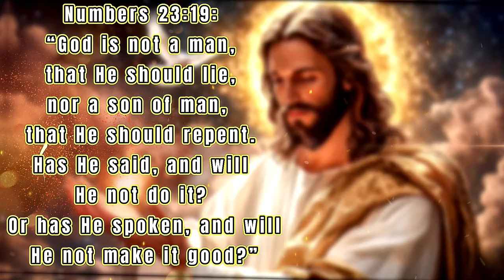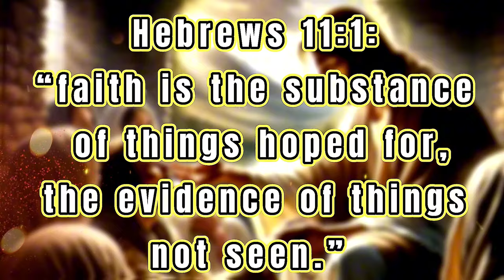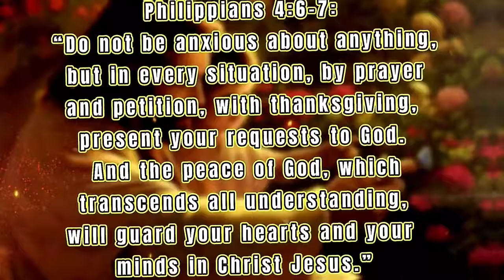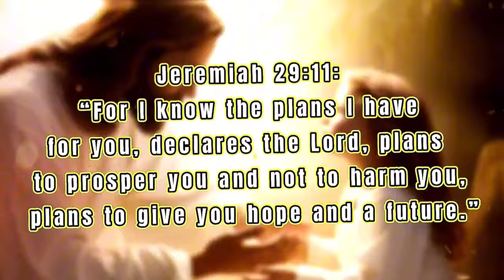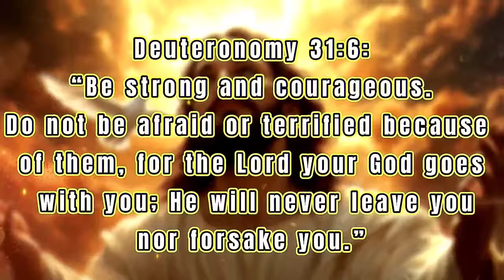I Found REST In God's Promises And You Can Too!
Welcome to another inspiring video on TEAM S.O.S., where we delve into the profound and comforting promises from God. In this video titled "I Found REST In God's Promises And You Can Too!," we explore how the prophetic word can guide us through life's challenges and provide the Christian motivation needed to overcome trials. 🌟

Life can often feel overwhelming, but God's promises offer a beacon of hope and a source of strength. Whether you're facing personal struggles or seeking spiritual growth, this video is designed to uplift your spirit and remind you of the unwavering love and support that God provides. Join us as we journey through scripture and personal testimonies, discovering how to find peace and rest in the divine assurances that God has given us. 🙏

CHAPTERS:
0:00 - 1:04 Intro
1:05 - 2:53 God’s Promises Are Unshakable
2:54 - 4:43 The Power of Faith in God's Promises
4:44 - 6:31 Speak God’s Promises Over Your Life
6:32 - 8:09 God’s Promises Are Personal
8:10 - 9:36 Trust His Promises, Even in Uncertainty
9:37 - 10:30 Final Thoughts: Believe and Trust
10:31 - 11:35 Outro